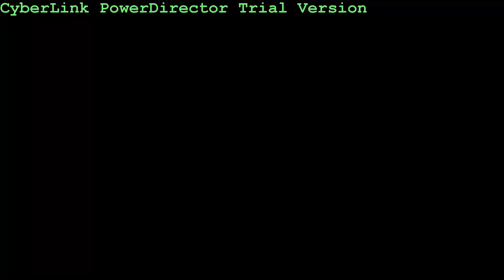Naniwa Vengeance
Naniwa hype video for Blizzcon 2013